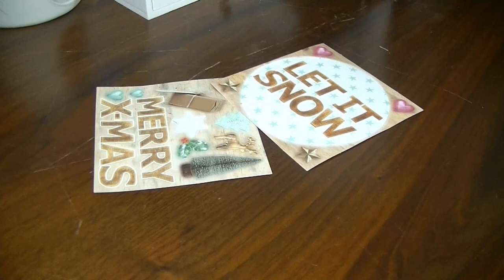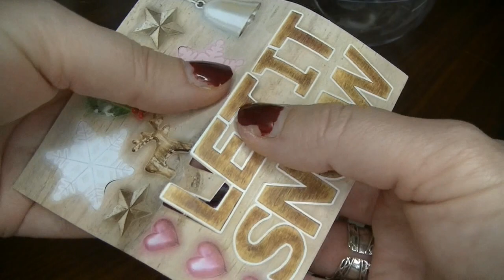DIY Boule de Noël de Chez Action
Bonjour aujourd'hui un DIY
Une boule de noël a faire soit même
La boule vient de Action

PENSER A METTRE LA HD sur le côté droit de votre écran il ya une petite roue cliquer dessus et metter en 720 HD

GOOGLE+

Youtube a changé les fonctions pour répondre aux commentaires :
ouvrez vous un compte google et ajouter moi dans votre cercle:

* Snap chat : Sweet Dine Makeup